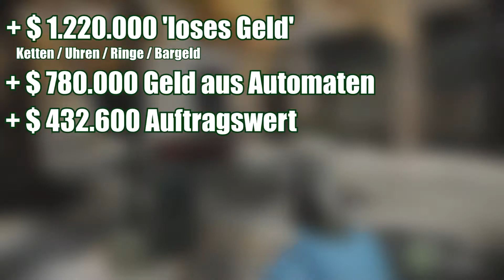PAYDAY 2: Diamant-Geschäft auf ONE DOWN [GUIDE]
In diesem Video erkläre ich Dir kurz, wie der Diamant-Geschäft-Raub am leichtesten und am schnellsten funktioniert. Falls du Fragen hast, hau' einfach raus!
Aktueller Weltrekord (Zeit: 1:41):